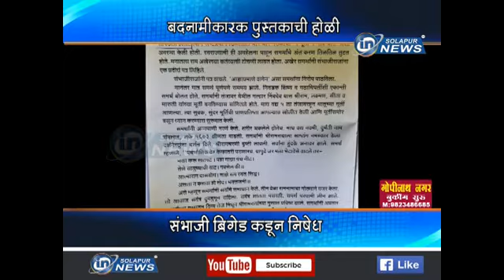SAMBHAJI BRIGED NISEDH | IN SOLAPUR NEWS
SAMBHAJI BRIGED NISEDH